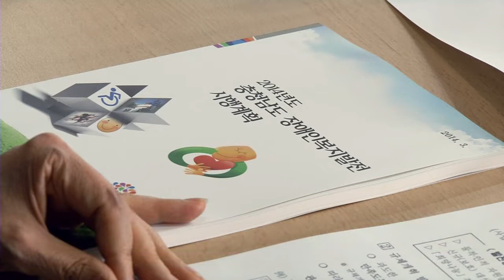장애인 복지증진 사업 발전방안 모색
-제1차 민·관 협의회 회의...현안사항 토론·자문 등 진행
-도 정책의 동반자 역할을 강화해 나가기로

(리드멘트)

충남도는 9일 도청 소회의실에서
장애인의 권익향상과 복지증진을 위한
민·관 협의회 제1차 회의를 개최했습니다.

-제1차 민·관 협의회 회의...

이날 회의에는 도 장애인관련 단체, 협력기관,
학계 교수와 공무원 등 12명이 참석한 가운데
2014년 도 장애인복지발전 시행계획 수립 보고와
희망나눔 결연사업 등
현안사업 발전방안에 대해 토론시간을 가졌습니다.

도는 장애인복지발전 민·관 협의회가
장애인복지 분야 시책 추진을 위한
중재자 역할을 톡톡히 하고 있다고 평가하고,
앞으로 적극적인 참여와 의견개진으로
도 정책의 동반자 역할을 강화해 나가기로 했습니다.